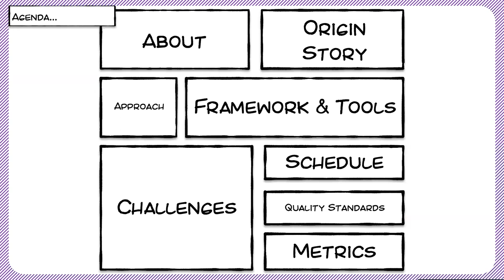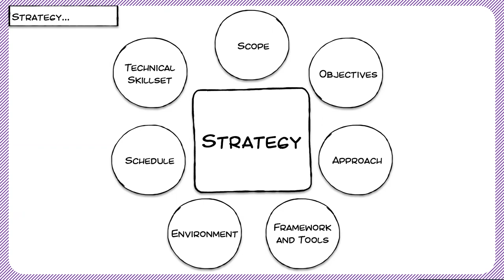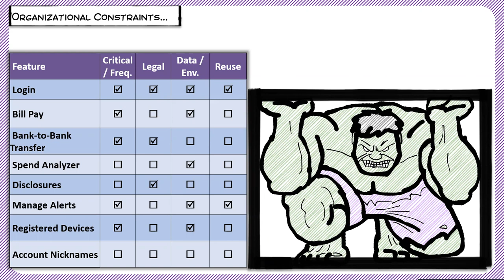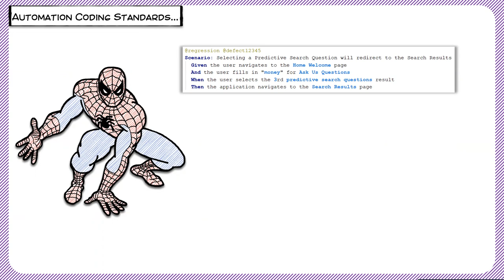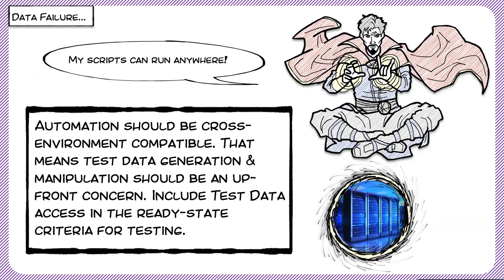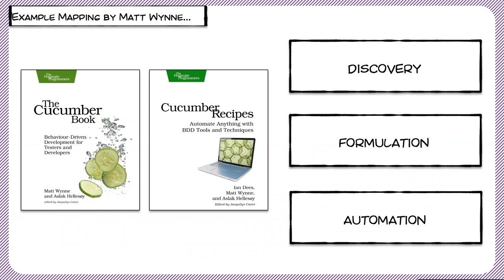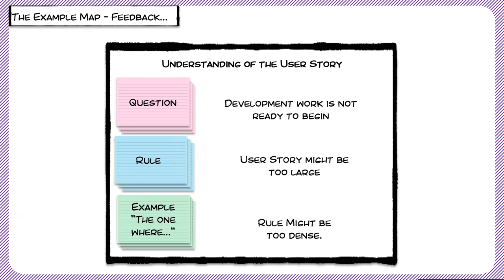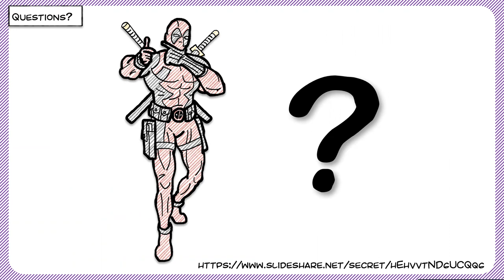The Automation Firehose: Be Strategic and Tactical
Deliveredy by Thomas Haver
The widespread adoption of test automation has led to numerous challenges that range from development lifecycle integration to simple scripting strategy. Just because a scenario CAN be automated does not mean it SHOULD be automated. Teams that adopt automation often rush to automate everything they can -- the automation firehose. For those scenarios that should automated, every team must adopt an implementation plan to ensure value is derived from reliable automated test execution. In this session, the audience will learn how to automate both strategically and tactically to maximize the benefits of automation. Entry criteria will be demonstrated for automation in the development lifecycle along with a set of checks to determine automation feasibility & ROI.